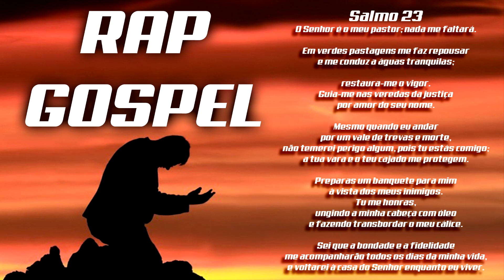Dj.Cinilson - RAP GOSPEL